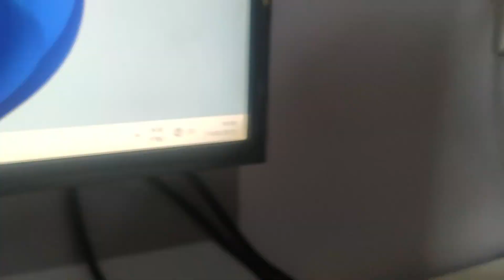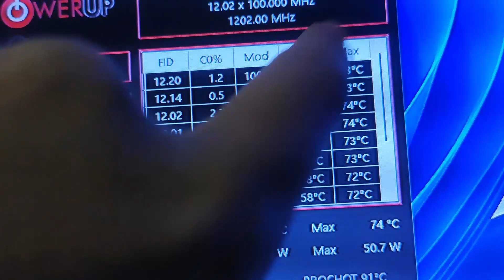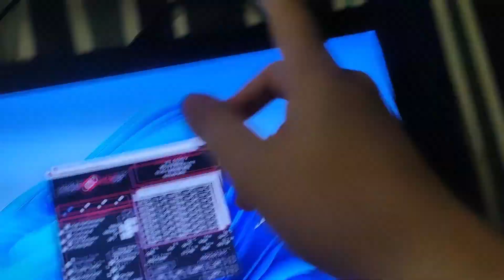Fiz um upgrade no pc de 500 reais